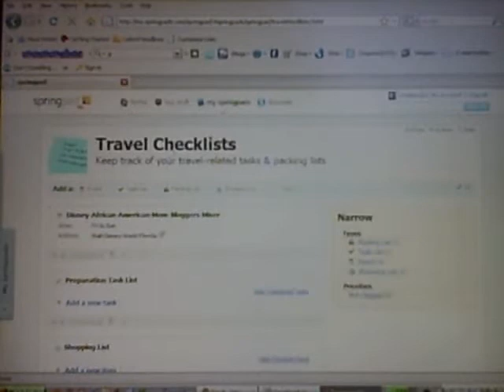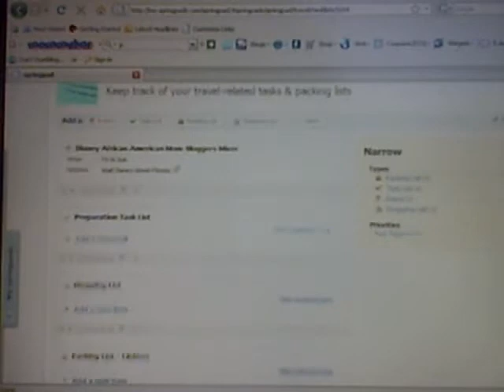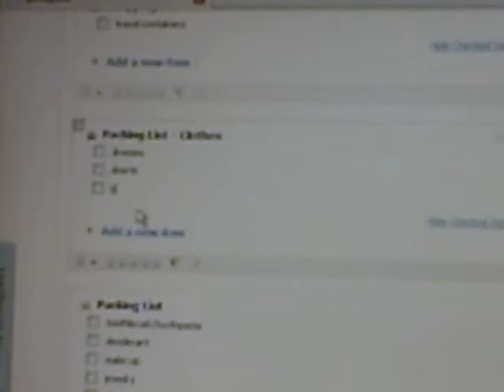The ChatterBox Prepares for Disney with Springpad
How The ChatterBox used Springpad's Travel Checklist to prepare for her trip to Disney's African American Mom Bloggers Mixer.